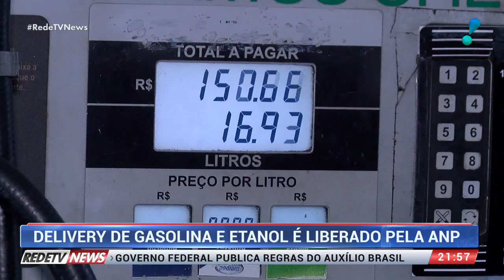Delivery de combustíveis: ANP libera serviço de entrega de gasolina e etanol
Agora quem quiser poderá receber gasolina ou etanol em casa, por meio do serviço delivery. A modalidade de entrega foi aprovada pela ANP.